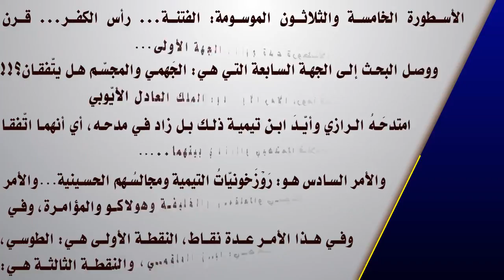التيمية خوارج الفكر يغطّون على خيانات أئمتهم المارقة!!